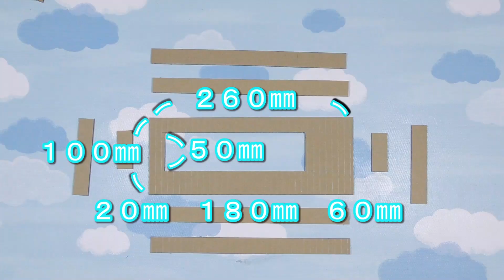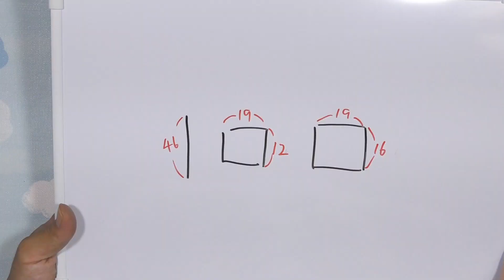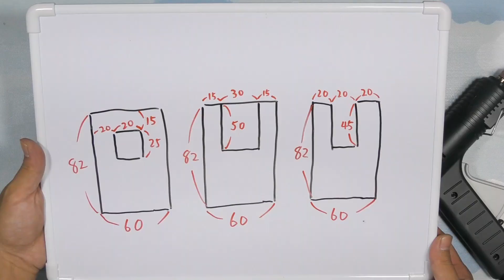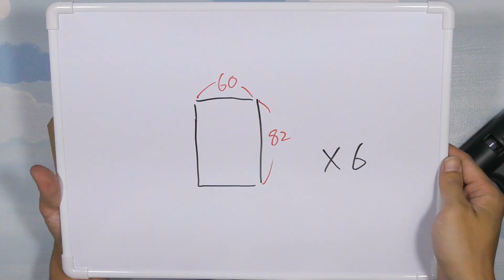Cardboard DIY Rotating gum machine ガム福引機の作り方！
you tubeで動画投稿している人なら使えるフリー音源で、beat your competitionという曲です＾＾